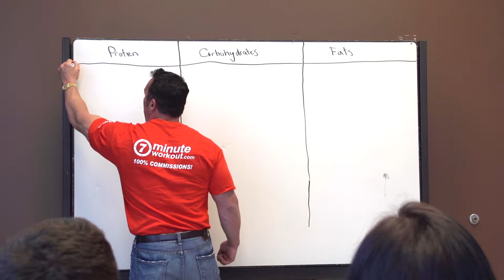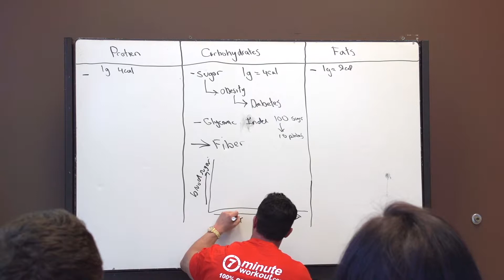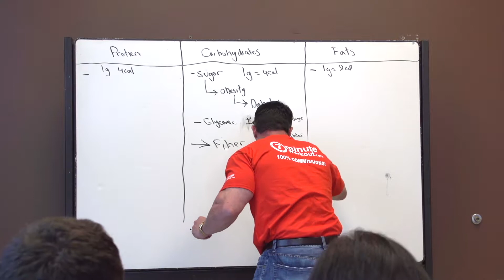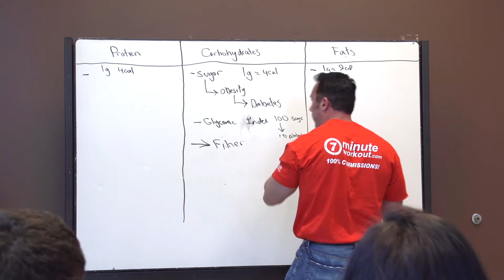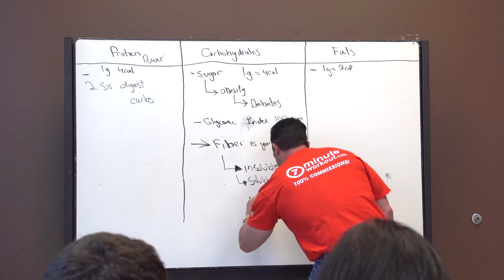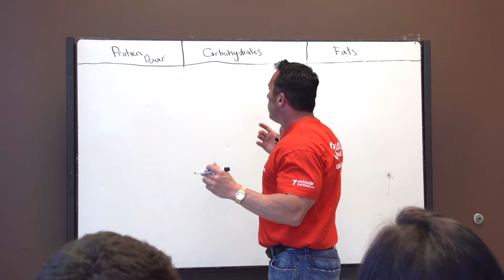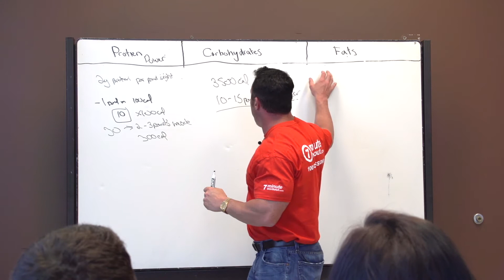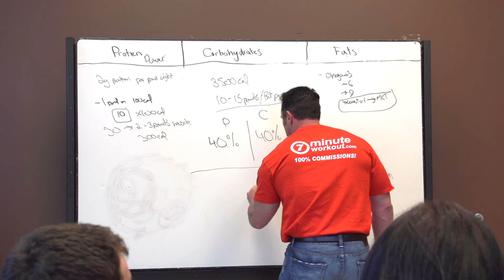Secrets to Six Pack Abs in 7 Minutes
Join us in the classroom in this video where Joel Therien clears up the confusion on proper eating habits, diet, exercise, nutrition and the importance of fiber.